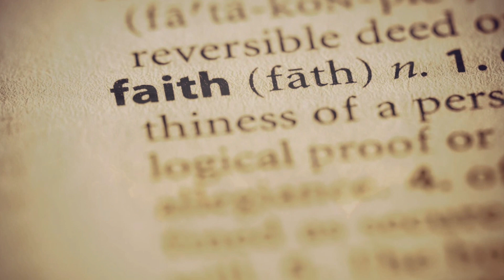Ain't Nobody Knows (Original Song)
A man contemplates all the mysteries of life in a late night conversation with his friend Jack.